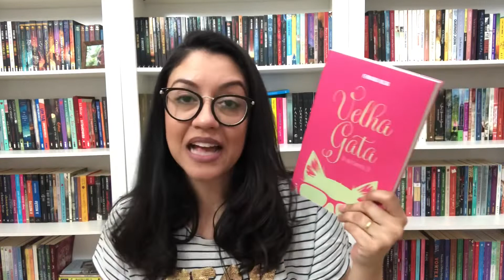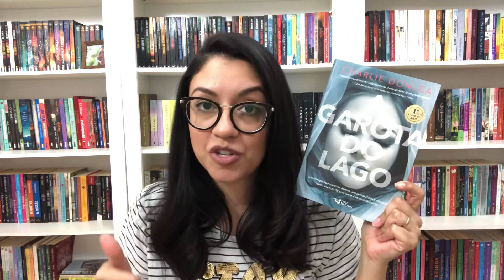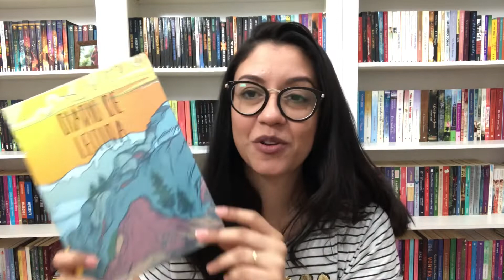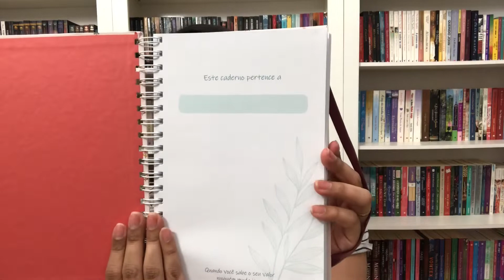UNBOXING/BOOK HAUL - Tudo o que chegou em setembro | Juh Sutti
Vamos abrir caixinhas? Hoje mostro pra vocês tudo o que chegou em setembro. ❤️

✨ Teste o Kindle Unlimited por 30 dias grátis

✨Quer enviar um livro ou presskit? Entre em contato através do e-mail abaixo.

✨COMPRE LIVROS NA AMAZON

* Comprando através destes links você ajuda o crescimento do canal e me deixa muito feliz. Obrigada! :)

✨CRÉDITOS
Equipamento: Iphone 8 Plus
Editor: Imovie